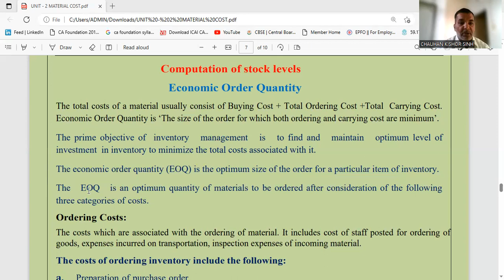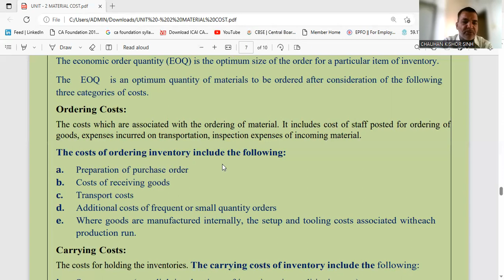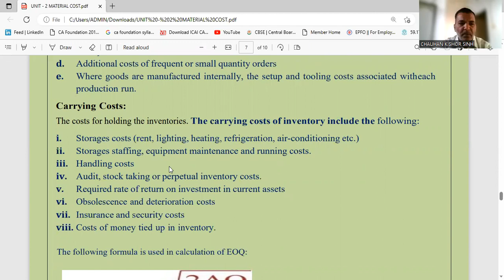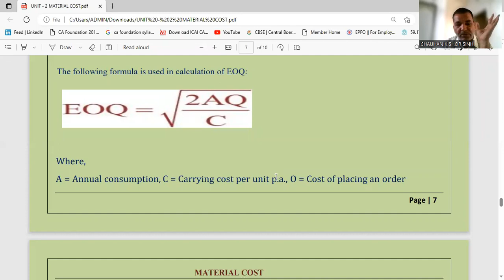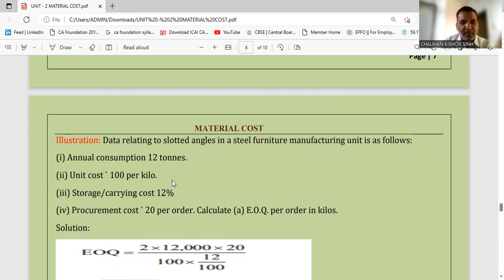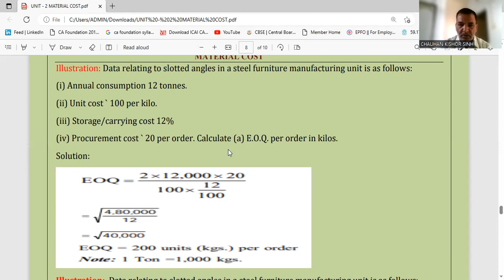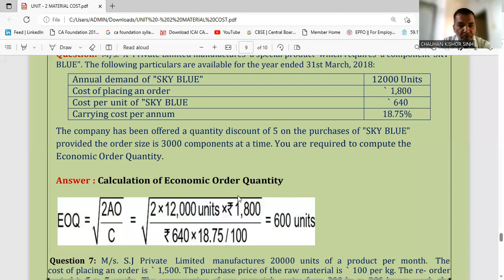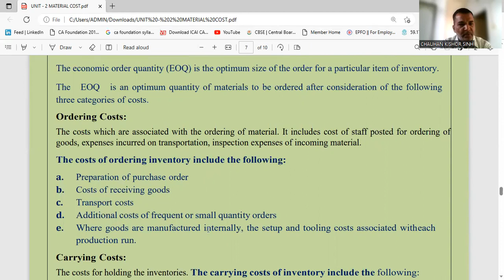MATERIAL COSTING (ECONOMIC ORDER QUANTITY)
DECIDING EOQ